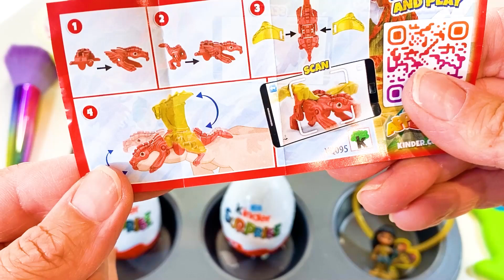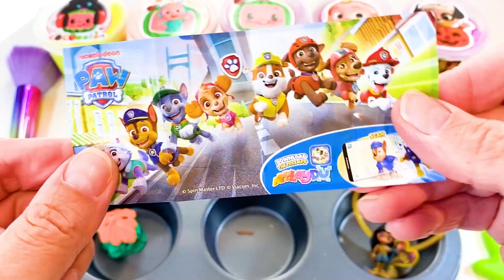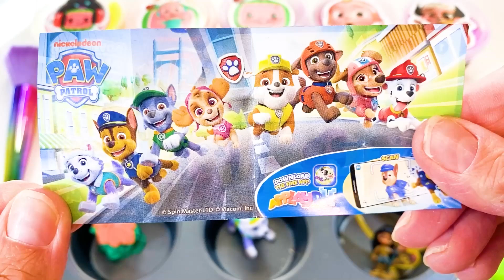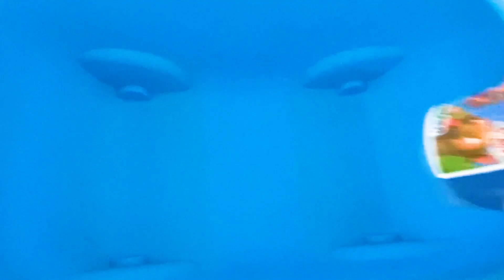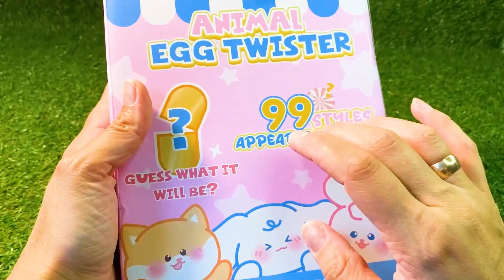Satisfying Video | Rainbow Mixing All Candy in Color EGGS from Rainbow Glitter Fish | Cutting ASMR